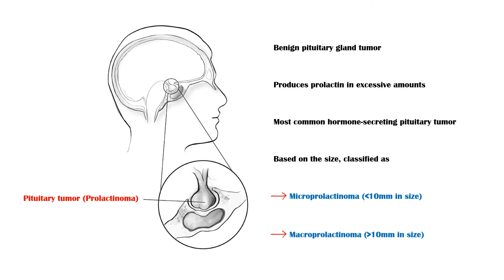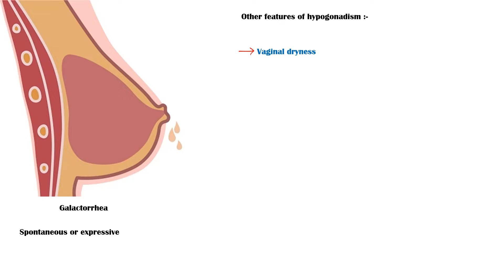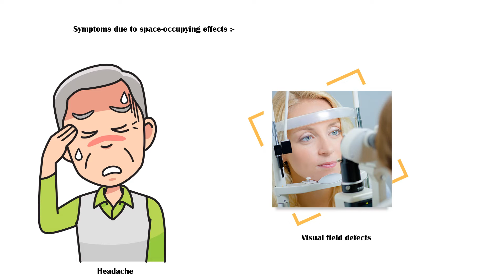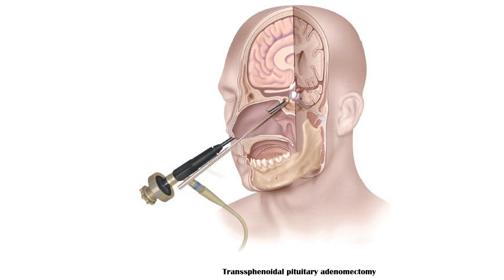Prolactinoma - Causes, Risk Factors, Signs & Symptoms, Diagnosis, And Treatment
Prolactinoma is a benign pituitary gland tumor, which produces the hormone prolactin in excess amounts.
It is the most common type of hormone secreting pituitary tumor.
Based on the size, prolactinomas are classified as Microprolactinoma, which is less than 10-millimeters in diameter, and macroprolactinoma, which is more than 10-millimeters in diameter.
The exact cause of prolactinoma is poorly understood.
However, several gene mutations have been identified to be associated with prolactinomas, including pituitary tumor transforming gene.
Most prolactinomas occur in isolation.
They can also occur as a part of familial syndromes, such as multiple endocrine neoplasia.